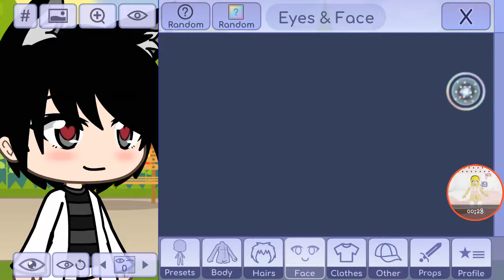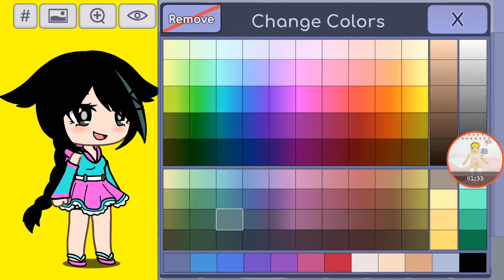make cute pictures of neo x clair send it to yt or make a vid of it or anything